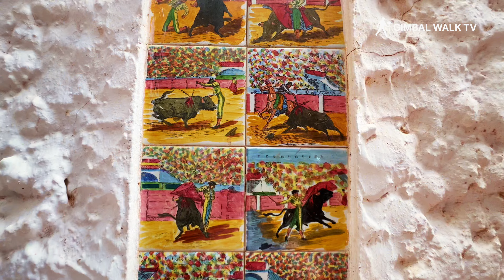MARBELLA | Full tour of Marbella Old Town, Costa Del Sol, Spain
MARBELLA | Full tour of Marbella Old Town, Costa Del Sol, Spain. Gimbal Walk TV explores this beautiful Spanish town to see what's there and what there is to see. Let's explore!

Here's what Wikipedia says about Marbella Old Town : "The quaint Old Town is home to Renaissance-era whitewashed buildings, flower-draped balconies, and narrow, winding streets. Plaza de los Naranjos draws visitors with its orange trees, 15th-century Ermita de Santiago church, and restaurants with terraces, serving traditional dishes like gazpacho and meatballs. Avenida del Mar is a long, narrow plaza dotted with palm trees and bronze sculptures by Salvador Dalí."

Marbella old town is ridiculously tourist - but then you're a tourist. It really is a very easy place to spend a half day. Lovely old buildings in windy lanes and a number of beautiful plazas. Usual range of junky shops (although one or two quality ones), churches, restaurants, and coffee shops.

Named Casco Antiguo de Marbella (Ancient District of Marbella) in Spanish, Marbella Old Town dates back to the 15th century, right after the Christian Reconquista.

Marbella's old town is a vibrant part of this coastal city to visit, and is a world away from Puerto Banús. It’s a must to visit the old town and have lunch at The Plaza Los Naranjos .
Great restaurants and smart Boutiques.